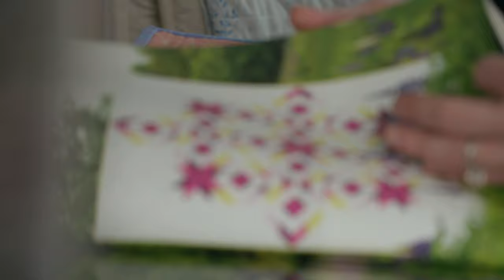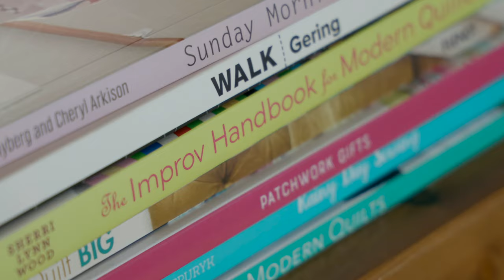Club Tissus X Shannon Fraser Designs Part 1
I'm so excited to share this fun collaboration with Club Tissus to bring you inside my sewing studio and learn a little more about my quilting journey!

This is a paid collaboration with Club Tissus, a local family run fabric store chain, here in Quebec, and it's one of the first stores I shopped at early in my sewing adventures. Which is why I was super touched when they reached out to invite me to participate in their Annual Quilting Week!